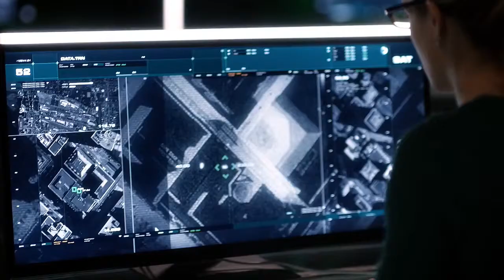The Flash The Flash & Green Arrow vs Hawkman 4k (Ultra HD)